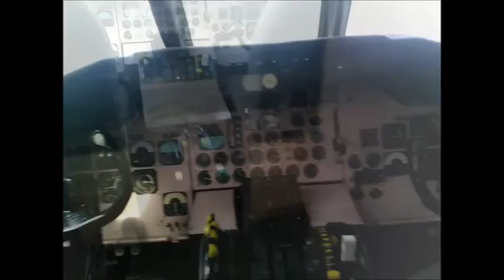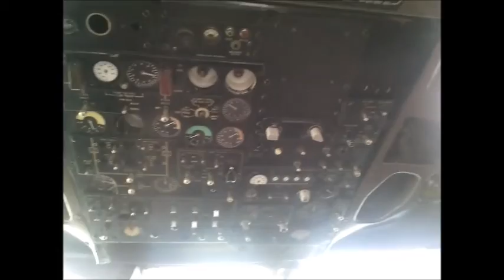AVION BIBLIOTECA VIRTUAL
NOS FUIMOS A LA CDMX EN LA EXPLANADA DE VENUSTIANO CARRANZA DONDE ESTA UN AVIÓN QUE FUE DONADO POR AERO CARIBE EL CUAL ESTUVO FUNCIONANDO 30 AÑOS CASI 100 VUELTAS A LA TIERRA COMPLETAS CON CAPACIDAD PARA 90 PASAJERO Y AHORA SIRVE COMO BIBLIOTECA VIRTUAL COMPLETAMENTE GRATUITO SU ACCESO CON HORARIOS DE L/V DE 9 A 19 S/D DE 10 A 17 HORAS LOS INVITAMOS A CONOCERLO Y UTILIZARLO DESDE AHÍ GRABAMOS LOS HERMOSOS AUTOS QUE LLEGARON A ESTA EXHIBICIÓN DE AUTOS CLÁSICOS Y AUTOS ANTIGUOS CON LOS MEJORES EXPONENTES DE ESTOS MODELOS QUE EN SU EPOCA FUERON LA GRAN SENSACION DEL MUNDO AUTOMOTRIZ